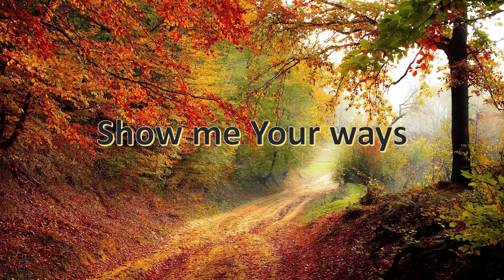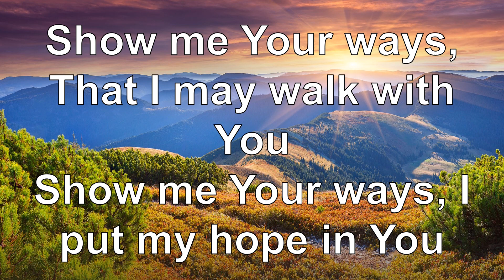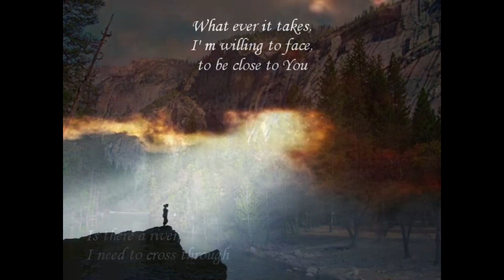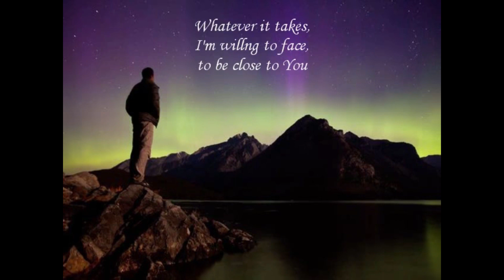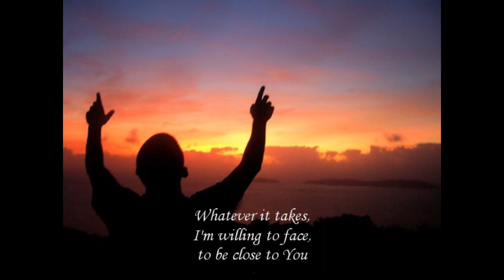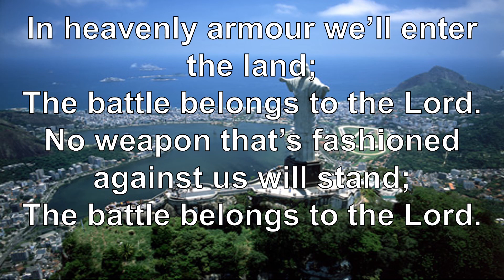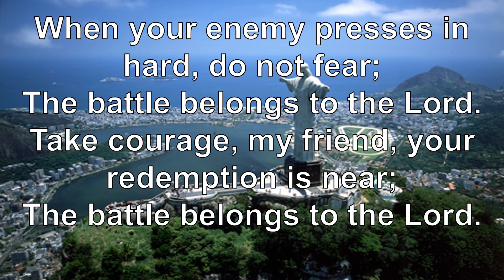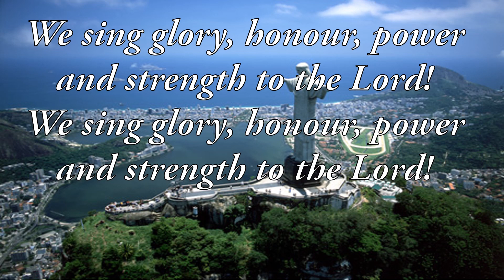Waters of Bitterness made Sweet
Topic: Waters of Bitterness made Sweet - A study of Exodus 15:1-27
Speaker: Pas. Joseph D'Costa
Agenda:
0:00:00 - Opening Hymn - Show me Your ways
0:02:05 - 2nd Hymn - Is there a mountain
0:05:00 - Main Message by Pas. Joseph D'Costa
0:36:45 - Closing Hymn -  Battle belongs to the LORD
0:39:37 - Credits